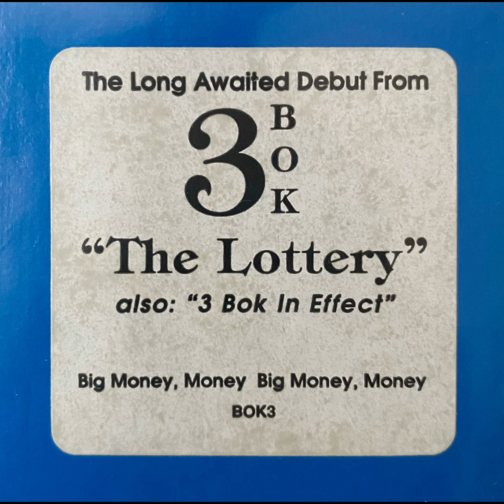3 BOK - The Lottery (Intellect ‘90)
Early 90’s Florida hip hop.